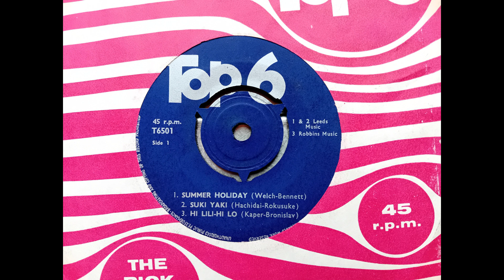Suki Yaki (Sukiyaki) - Unknown from Top Six EP (1963 T6501 - 2 of 6) Vinyl rip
This was issued originally by Kenny Ball and His Jazzmen.